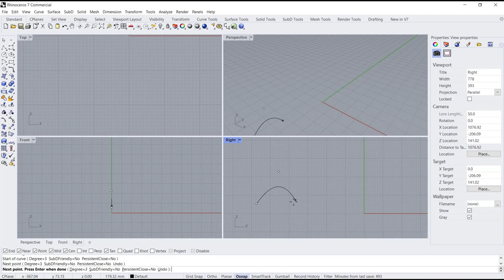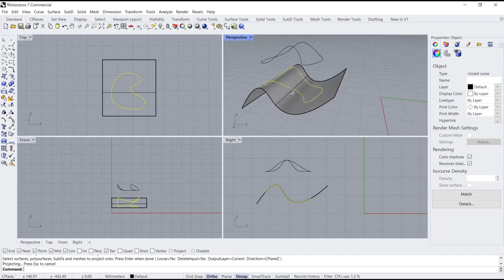Rhino How To Project Surface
Learn how to use Rhino to project a surface onto another surface in this step-by-step tutorial. Perfect for anyone looking to efficiently create complex 3D designs and models.